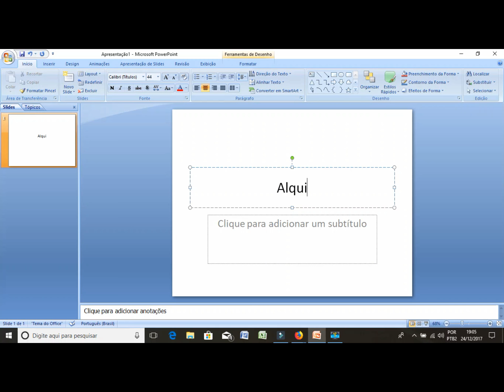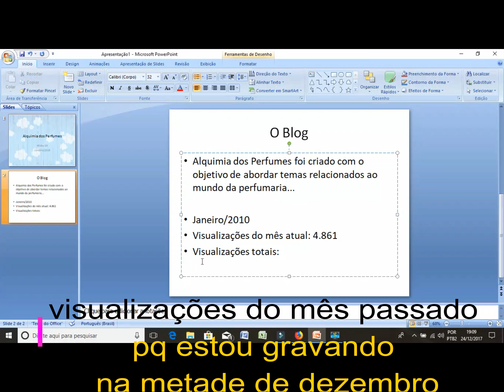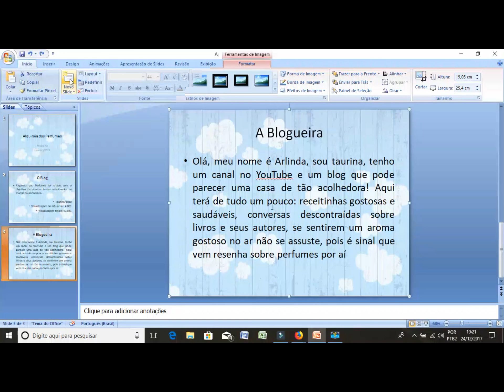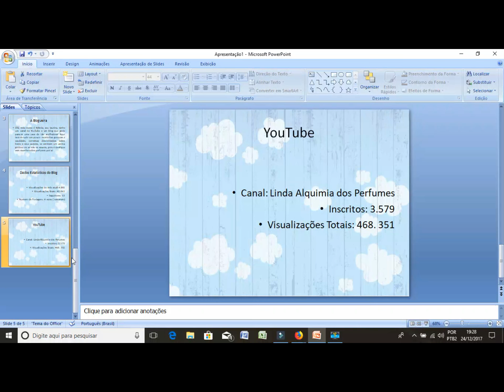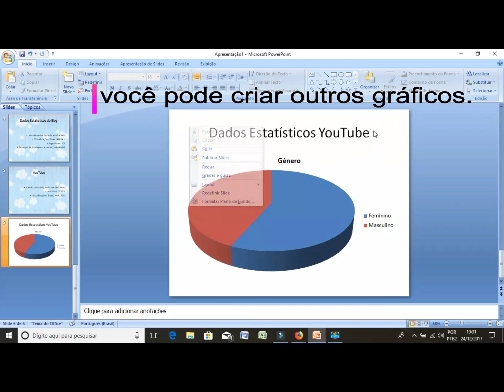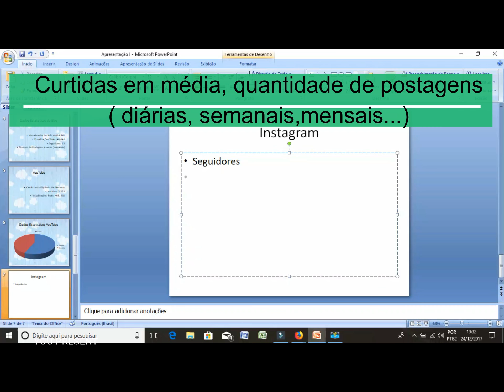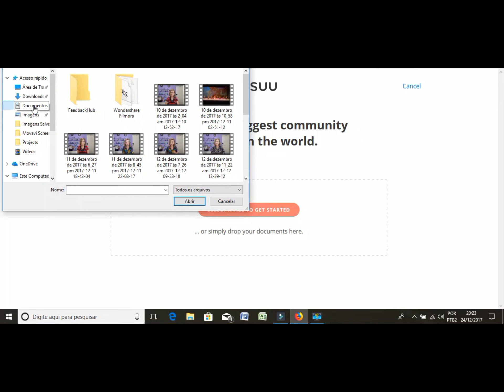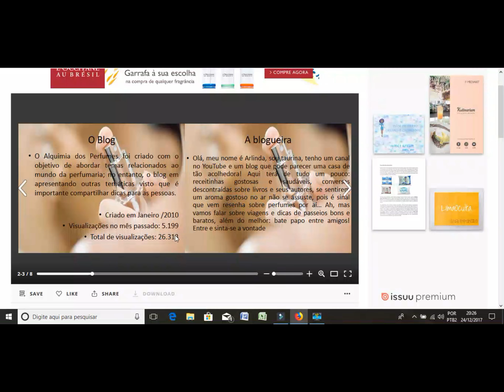FAÇA VOCÊ MESMO - MÍDIA KIT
Olá, como vai?

Hoje te ensino a preparar teu Midia Kit, uma ferramenta muito útil para você que deseja parcerias 😊